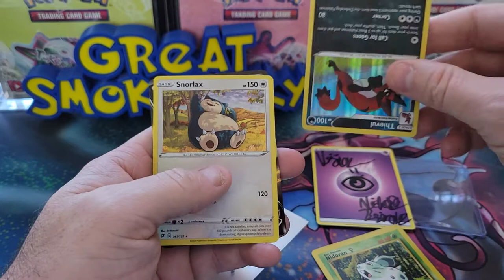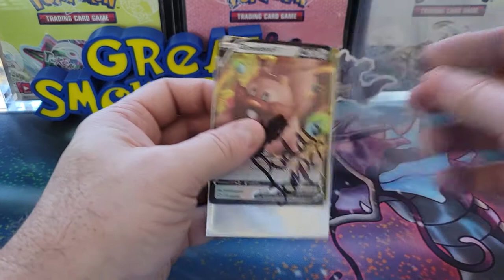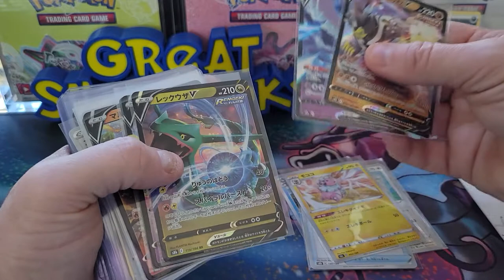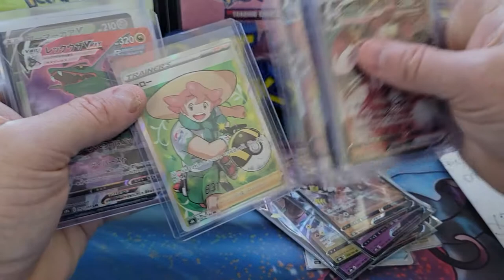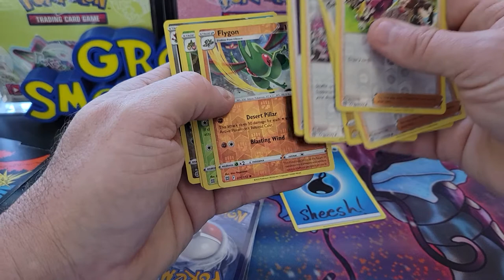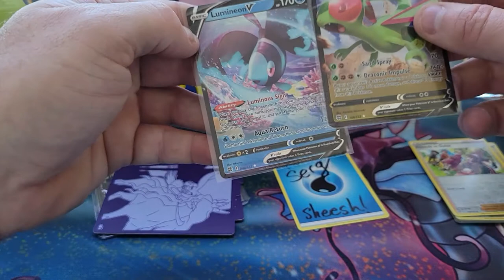Mail Day! Vision Games Pokemon, Pokekards (with a K) and PokeSerg!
Some mail from some legends in the community!